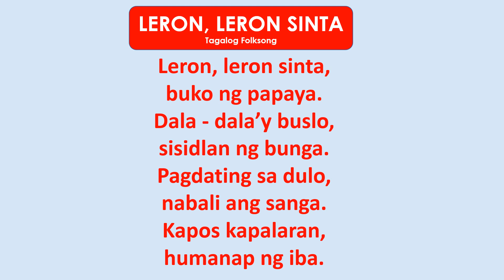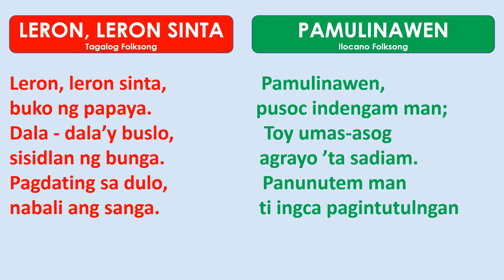Music and Harmony